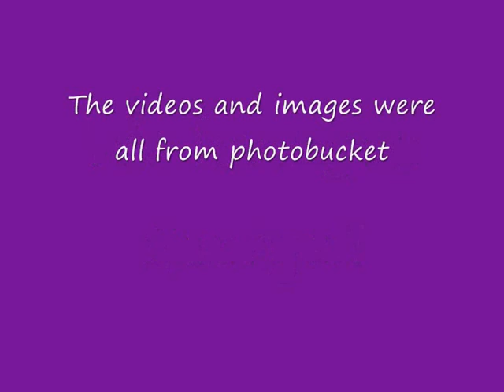The Beatles George funny moments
This is all George being funny!! Please enjoy!
I got everything from photobucket except the last pic